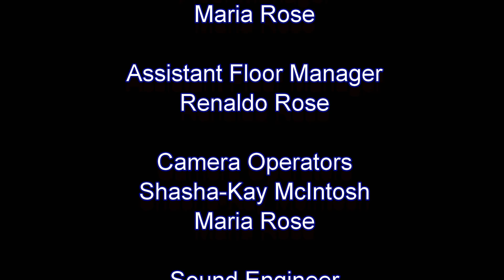A Story To Tell - Wesley "Burgerman" Burger - Episode 3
Burgerman and his journey to radio, if you believe it you can achieve it.